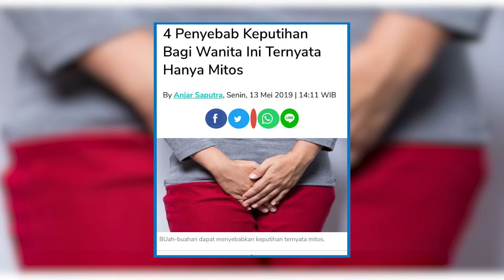OK DOKTER | APAKAH NANAS DAN MENTIMUM PENYEBAB UTAMA DARI KEPUTIHAN? - INI KATA DOKTER!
Masih banyak wanita yang mengabaikan kesehatan organ kewanitaannya, meski informasi mengenai pentingnya menjaga kesehatan organ kewanitaan sudah banyak tersebar. Hal ini akhirnya dapat memicu terjadinya memicu terjadinya keputihan, banyaknya mitos seputar keputihan membuat para wanita menjadi sangat khawatir. Masalah keputihan akan dikupas satu persatu agar mitos-mitos yang keliru tidak menyesatkan. Selengkapnya di OK DOKTER episode Keputihan, Selasa, 8 Oktober 2019 Pukul 10.00 WIB hanya di MOP Channel!